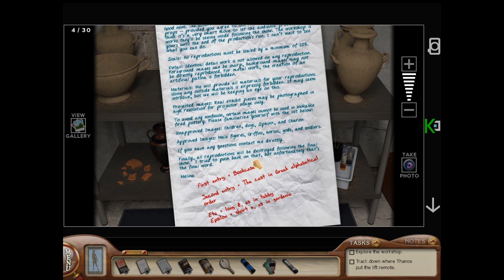Nancy Drew Labyrinth of Lies Walkthrough (No Commentary) Part 7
A no commentary playthrough of Nancy Drew Labyrinth of Lies walkthrough [no commentary] for those who want some good background noise.